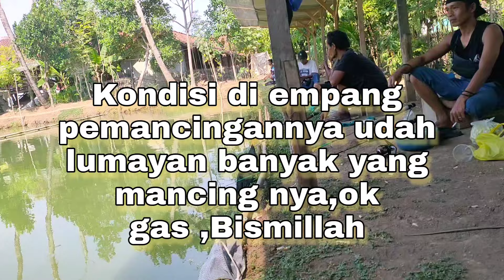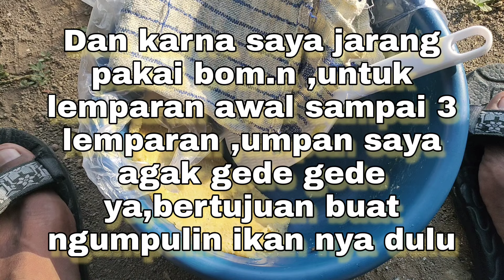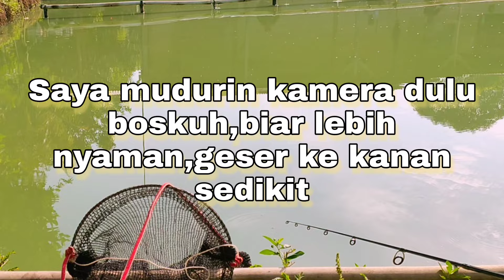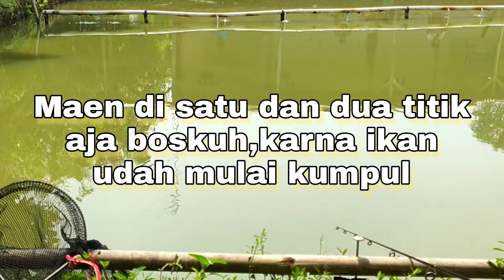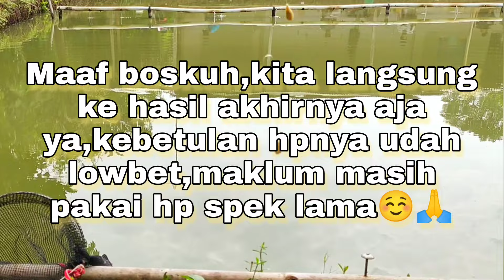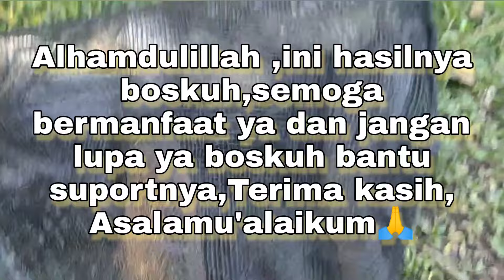UMPAN IKAN MAS BIKIN STRIKE BERTUBI TUBI‼️Racikan Umpan Djempol Bikin Ikan Makanin Poll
Asalamu'alaikum,
Untuk link pembelian produk djempol dan indormasi selengkapnya dari umpan djempol ,langsung aja klik link di bawah ya🙏⬇️⬇️⬇️

Untuk pemesanan via wa
Admin Umpan djempol : 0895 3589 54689

Bisa juga belanja melalui Tiktokshop